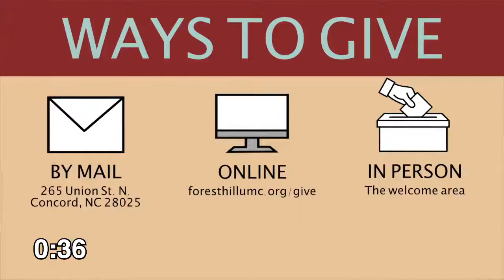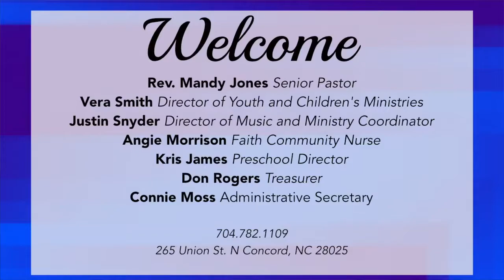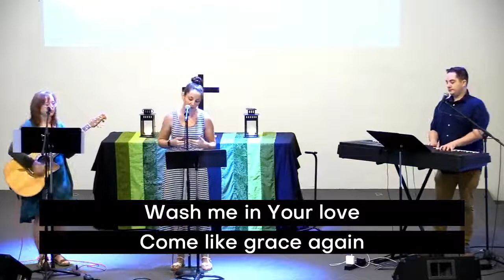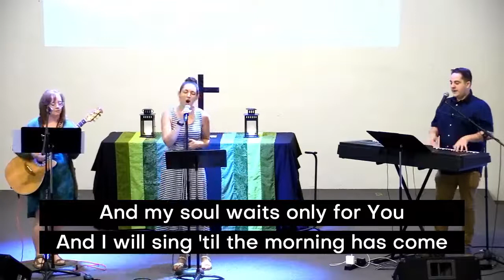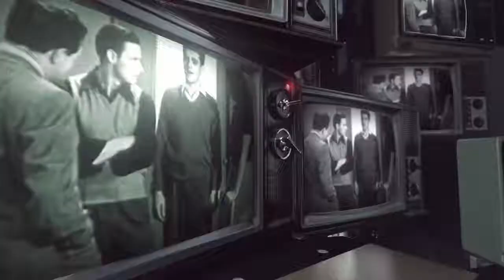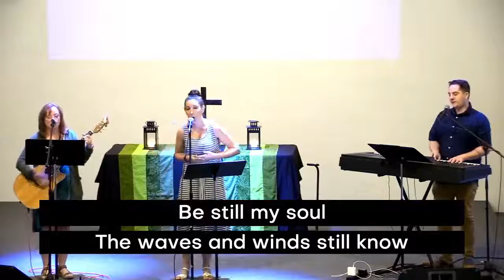Emotions: Grief- 6-13-2021